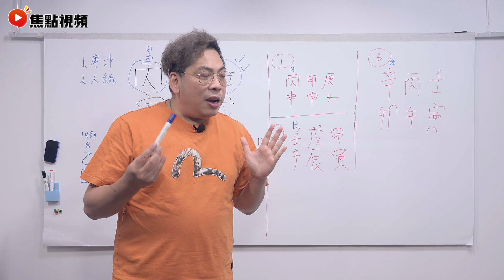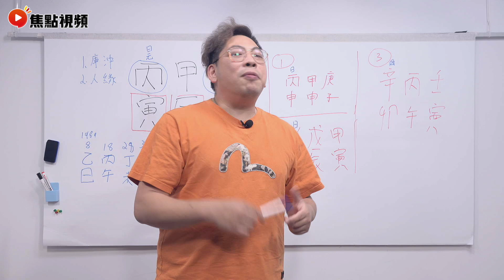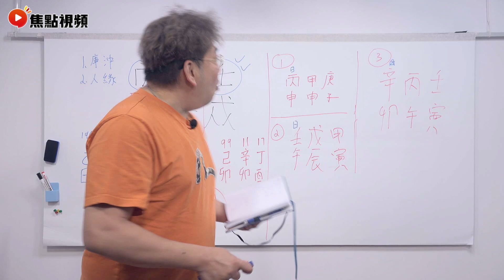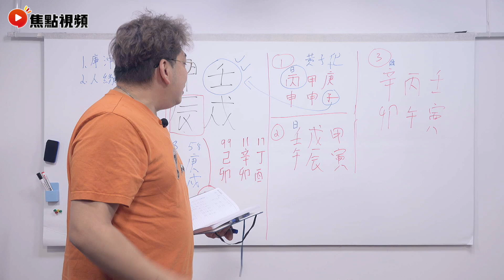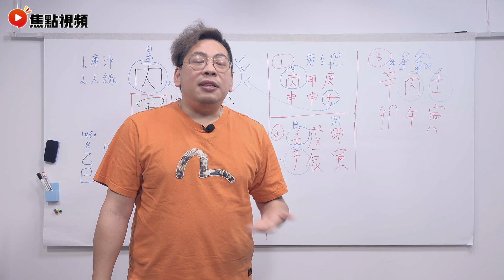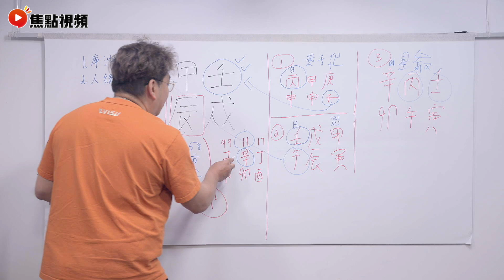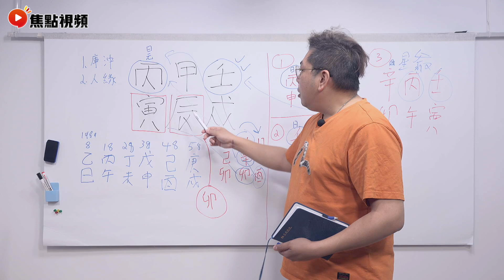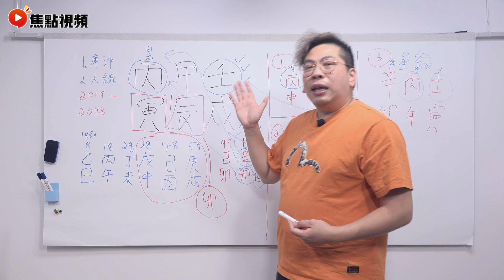【行運密碼：義氣仔女】 林子善入錯行？ 人有運行做咩行業都咁掂？ 你的命盤帶有財庫嗎？ 八字 林子善 有錢人 喜劇之王《社長行運密碼》 EP13 20220427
主持：行運社長 (劉東霖)

😆焦點視頻網站經已推出啦～記得做齊支持三步曲！❤️
2️⃣將網站Save低入您嘅「我的最愛」或者「書籤」
3️⃣試齊網站所有功能，萬萬不能錯過！

⚠️焦點傳媒有限公司擁有本視頻及焦點視頻的所有版權。未經許可，嚴禁轉載作商業用途。若你想透過任何方法複製、分發或以其他方式使用焦點視頻內任何非文字內容（包括但不限於創作概念、照片、圖像、圖畫、圖片、音頻檔案和影像檔案）作任何用途，須事先得到焦點傳媒有限公司的書面同意。